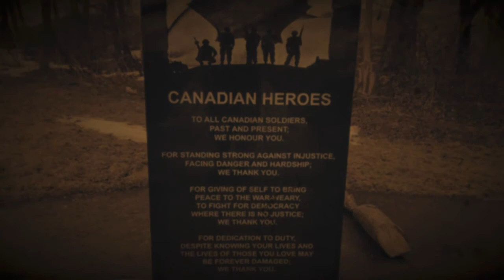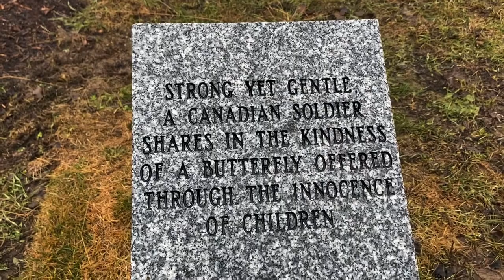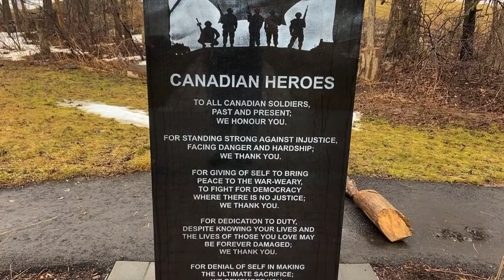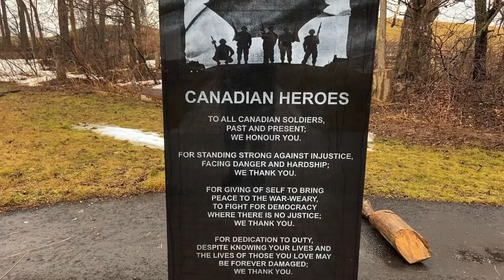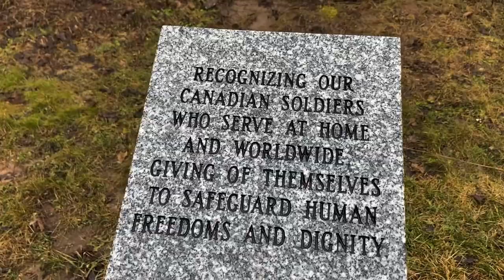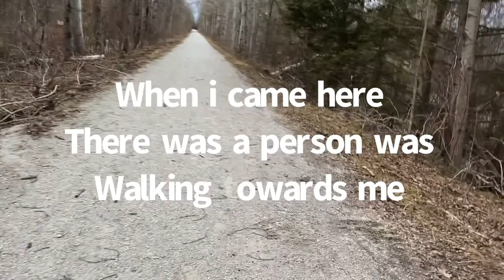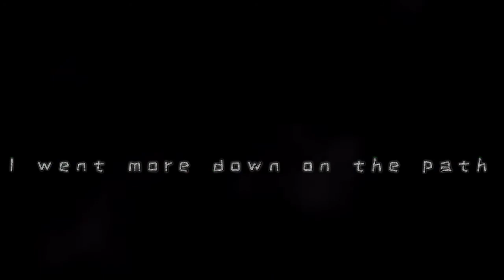Randonautica - they are always watching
Playing randonautica part 1